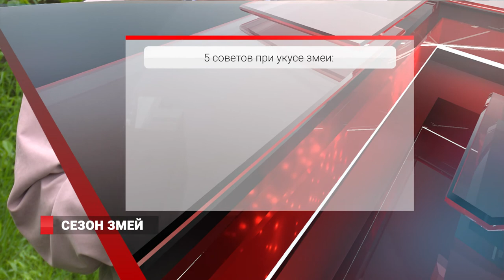Нашествие змей: эксперты советуют жителям Владивостока быть осторожнее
Во Владивостоке участились случаи встречи на улицах со змеями. Связано это с наступлением тепла. Так, излюбленное место отдыха ‐ парк «Штыковские пруды» ‐ буквально заполонили змеи. В частности, жители краевой столицы увидели, как змея выползла из подвала одного из жилых домов.